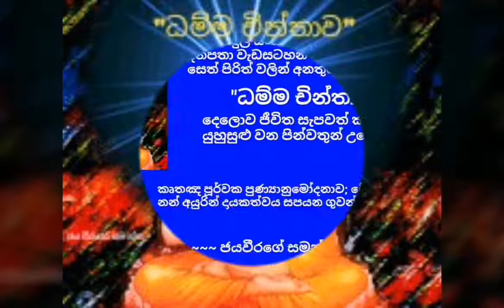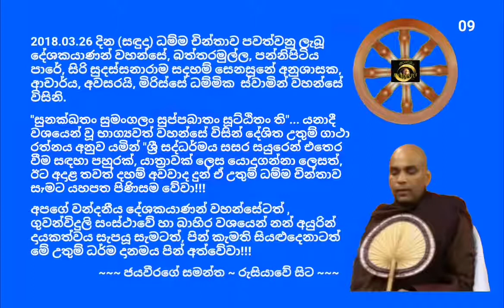ධම්ම චින්තාව - 09 Dhamma chinthawa - Ven.Mirisse Dhammika Thero - මිරිස්සේ ධම්මික ස්වාමින් වහන්සේ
"ධම්ම චින්තාව"...09

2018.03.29 දින (බ්‍රහස්පතින්දා) ධම්ම චින්තාව පවත්වනු ලැබූයේ, බත්තරමුල්ල, පන්නිපිටිය පාරේ, සිරි සුදස්සනාරාම සදහම් සෙනසුනේ අනුශාසක, ආචාර්ය, අවසරයි, මිරිස්සේ ධම්මික  ස්වාමින් වහන්සේ විසිනි.

"සුනක්ඛතං සුමංගලං සුප්පබාතං සූට්ඨිතං ති"... යනාදී වශයෙන් වූ භාග්‍යවත් වහන්සේ විසින් දේශිත උතුම් ගාථා රත්නය අනුව යමින් "ශ්‍රී සද්ධර්මය සසර සයුරෙන් එතෙර වීම සඳහා පහුරක්, යාත්‍රාවක් ලෙස යොදාගන්නා ලෙසත්, ඊට අදාළ තවත් දහම් අවවාද දුන් ඒ උතුම් ධම්ම චින්තාව සැමට යහපත පිණිසම වේවා!!!